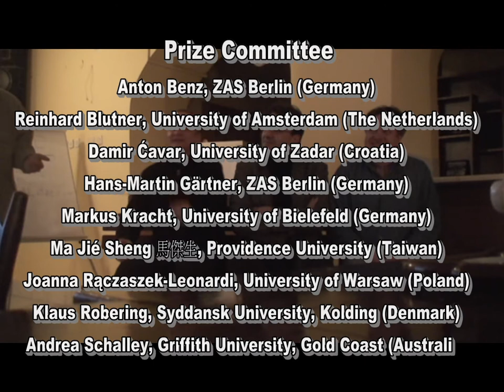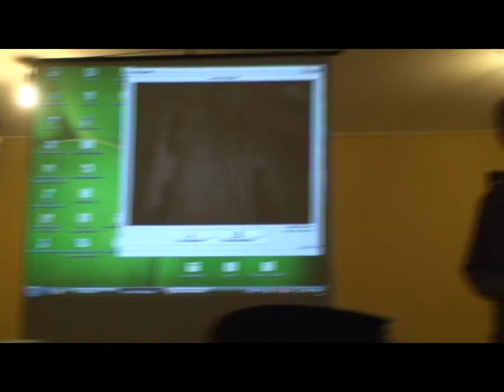Hermann Lotze Prize 2009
Prize Ceremony:
Peter beim Graben is the  first Lotze Prizer.